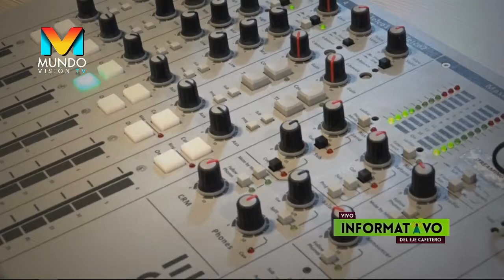ANGELA AGUIRRE GESTORA SOCIAL DE PEREIRA INVITADA EN QUE BUENA 92.1 FM